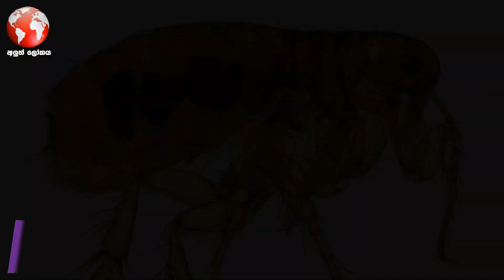ලොව මාරාන්තිකම කෘමීන් 5 දෙනෙක් මෙන්න - Deadliest Insects On Earth